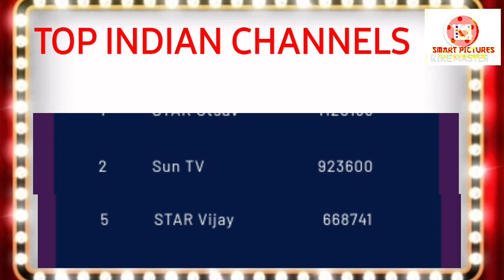Week 51 Trp ratings Tamil| Top Serials Trp|Sun tv|Vijay tv|Roja| Bharathi kannama|Smart Pictures